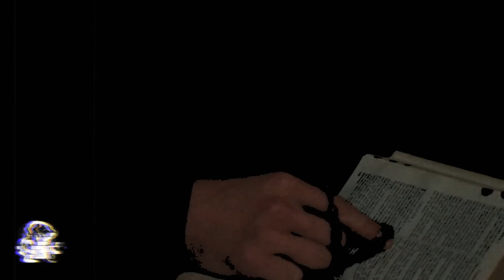3 Historias De Terror Vol. 83 (Relatos De Horror)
Es martes y probablemente ya muchos de ustedes sabrán que usamos este día para presentar un pequeño compilado de 3 Relatos De Terror, muchos de estos varían en temas, pero curiosamente las experiencias paranormales de hoy tienen algo en común, al menos dos de ellas, pues son unos extraños perros los co protagonistas de estas aterradoras experiencias de horror.

00:00 Intro
00:20 El Perro Viejo
05:27 La Siguanaba
10:54 El Perro Blanco

¿Ya escuchaste el compilado 82?